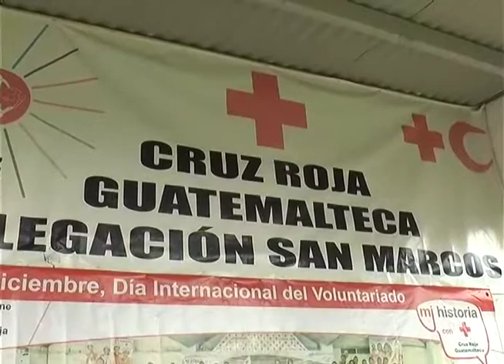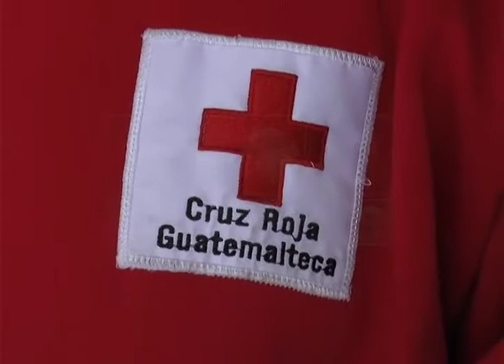CRUZ ROJA DONARA VÍVERES A PERSONAS DAMNIFICADAS POR SISMO EN TACANÁ SAN MARCOS